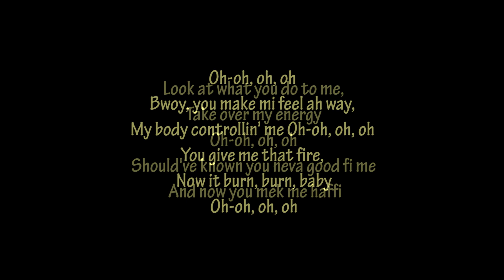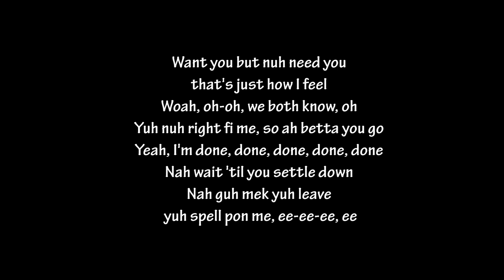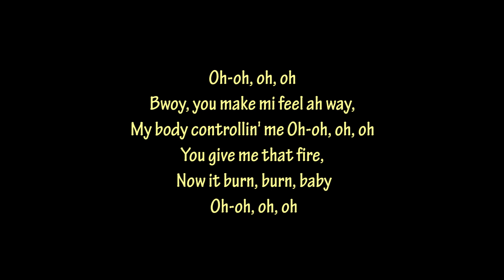Shenseea - Run Run (lyrics)🎵